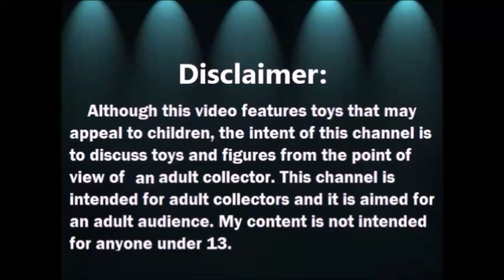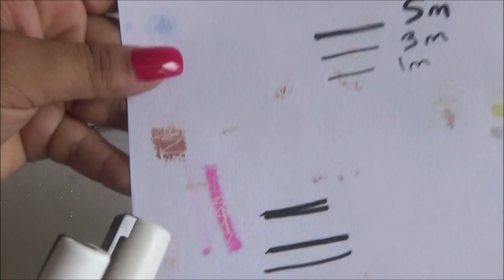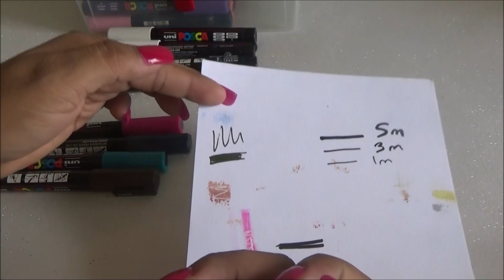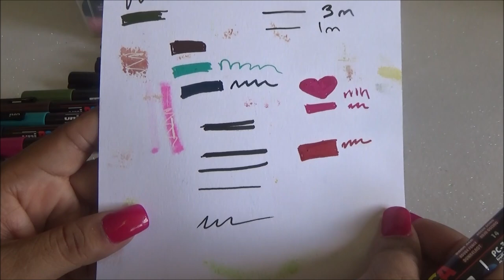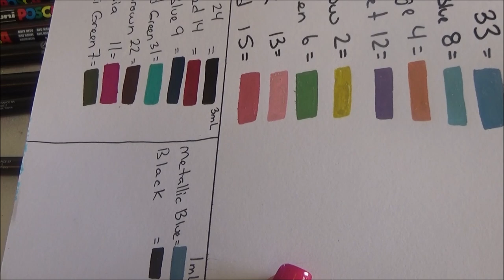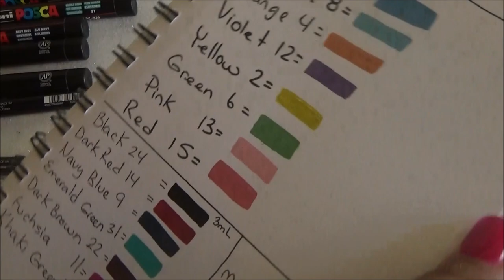Haul y Revision de Posca Pens 3m y pinto una Piedra